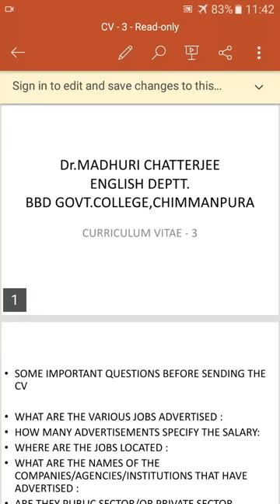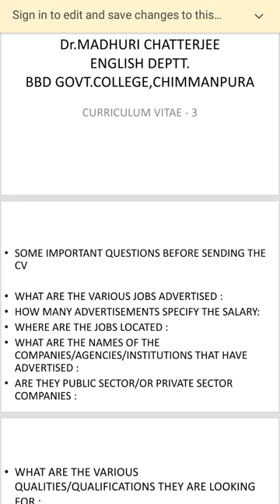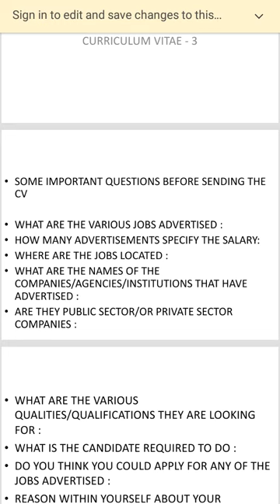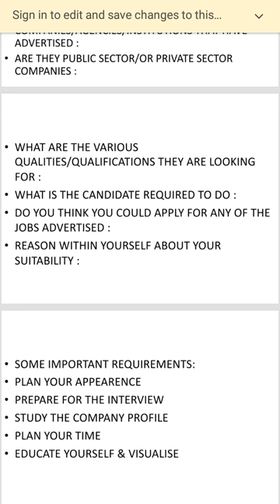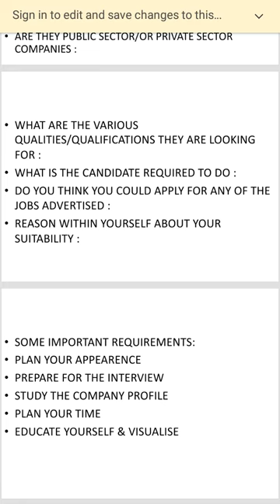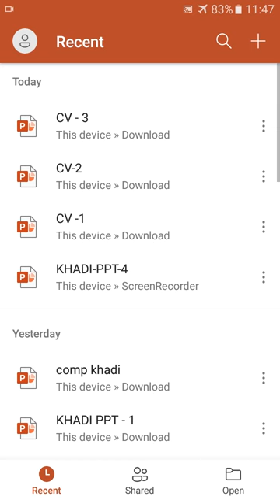Dr. madhuri chatterjee